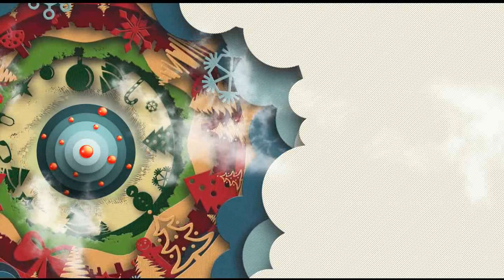Feliz Natal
Os grupos Sublimação Levada a Sério e Sublimação Top desejam aos colegas, amigos e assinantes um feliz natal e que 2016 seja um ano de realizações e muitas vendas concretizadas. São os nossos sinceros desejos! Jefferson Sefrim, João Rocha, Veronica Carvalho, José Reinado e George Steven Wong